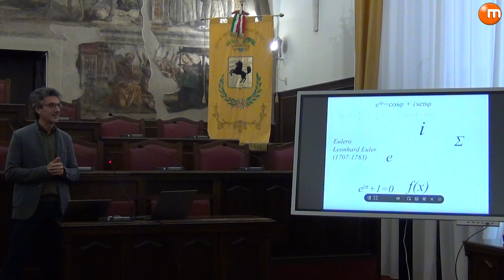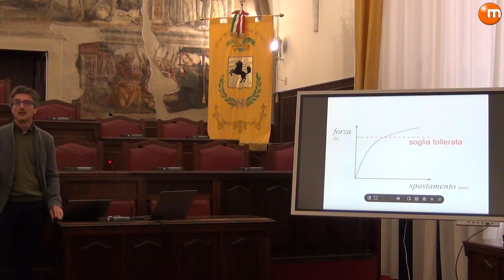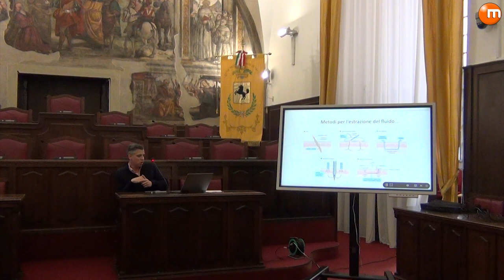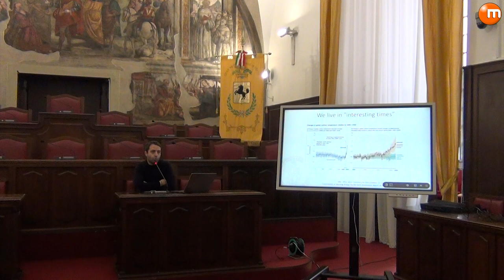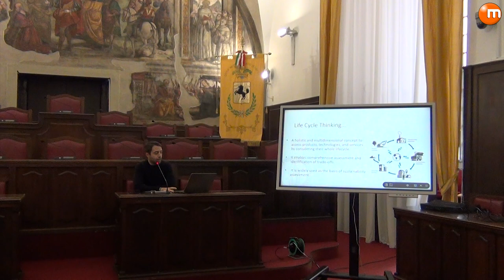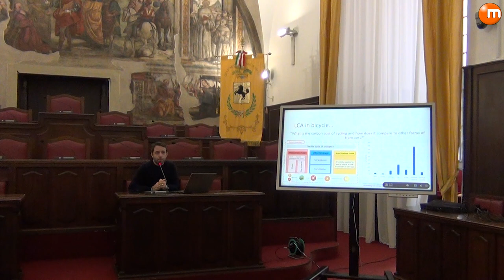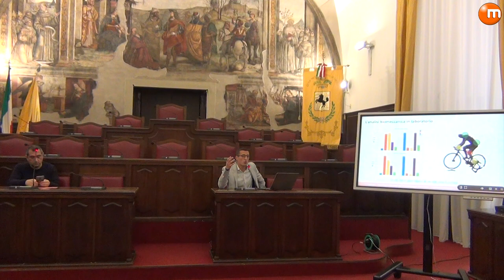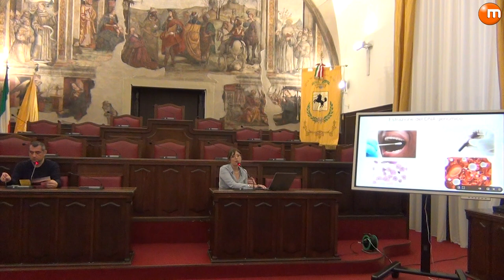Giro d'Italia a Napoli, Città Metropolitana e Federico II insieme per "La Scienza in Bicicletta"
La Città Metropolitana di Napoli, che ha promosso la tappa di Napoli del Giro, ha messo in campo, per l’occasione, in collaborazione con l’Università di Napoli Federico II, una tre giorni di approfondimenti con un format innovativo, ovvero con delle vere e proprie ‘pillole di scienza’ rivolte a studenti e cittadini. Inizio il 9 maggio alla Reggia di Portici, poi il 10 a Santa Maria la Nova e l’11 nel Villaggio del Giro a Piazza del Plebiscito. Le ‘pillole’, di circa quindici minuti ciascuna, sono interattive e toccano vari temi, tutti legati alla bici e a una visione di futuro sostenibile. Il video del workshop a Santa Maria la Nova